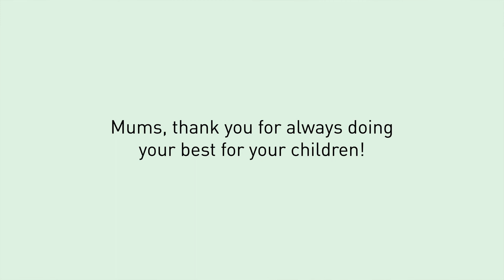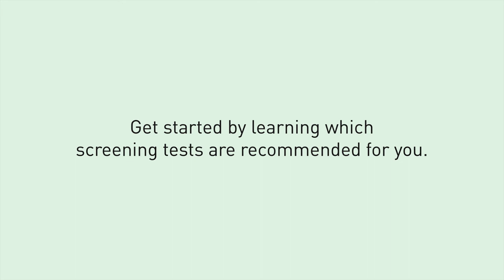Do your best for your health | Screen for Life x Adrianna Yariqa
When Naqiyah was diagnosed with cancer, the first thing she thought about was her newborn daughter. In collaboration with Adrianna Yariqa for Mother’s Day, we spoke to the long-time fan on how unconditional family support helped her emerge stronger.

DoYourBestForYou and kickstart a lifelong health journey by finding out which screening tests are recommended for you under Screen for Life